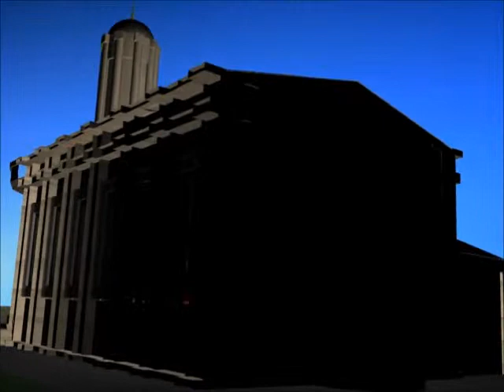Robot Llama trailer #2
The prefer and finale trailer including all of our group video.